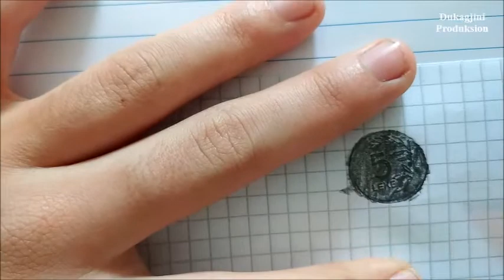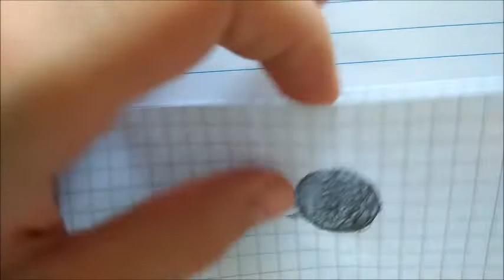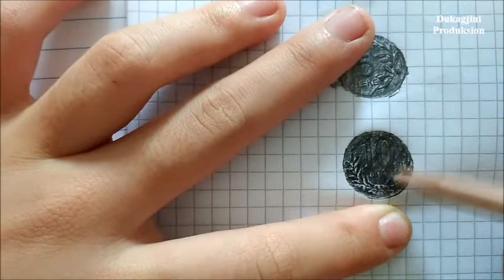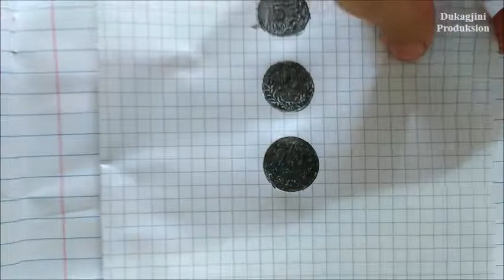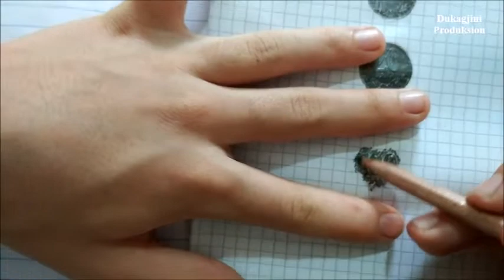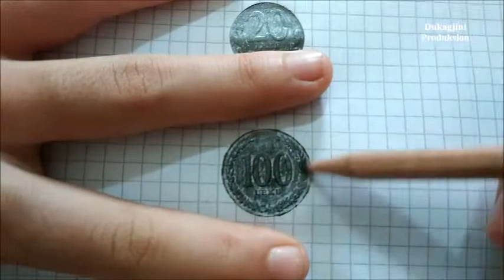Si të bëjme lekë me një lapes të thjesht ?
Interesante, me nje lapes te thjesht pa qen profesionist mund te pikturosh cdo lloj leku prej metali .